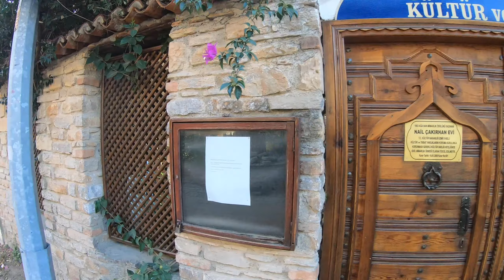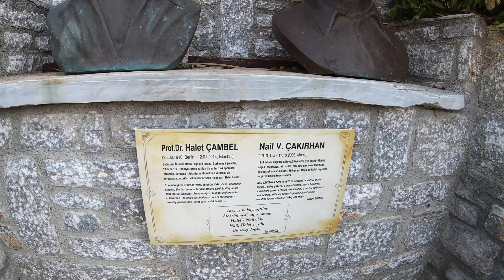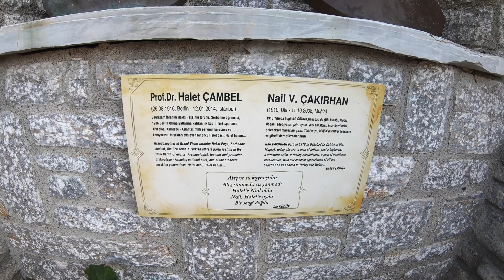ANNEMLE YOLLARDA 4 - MUHTEŞEM AKYAKA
Annemle Yollarda seyahat dizimizin dördüncüsünde Muğla Akyakada'yız. Muhteşem Azmak Çayı, Yöreye özgü mimarisi ile Akyaka'ya bayıldık. hepsi bu videoda.